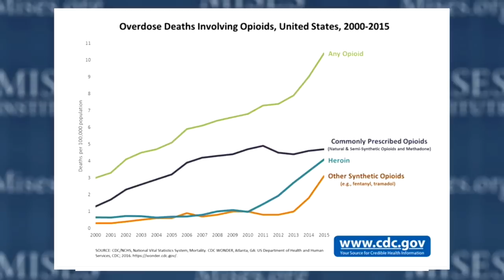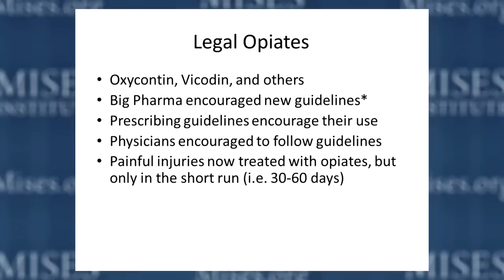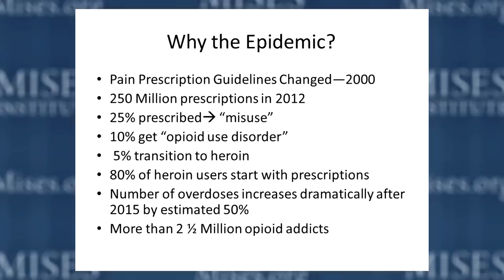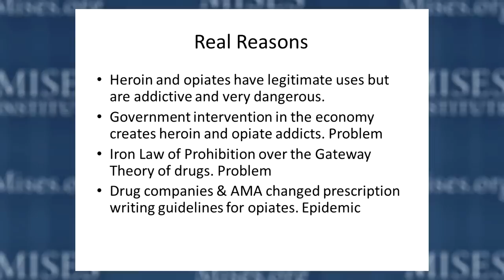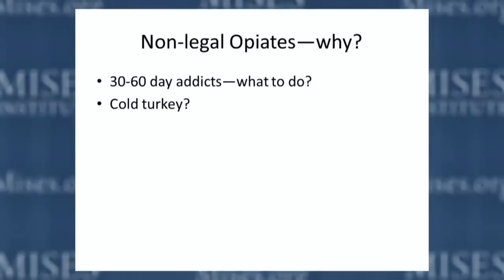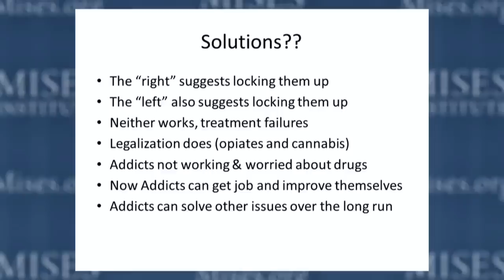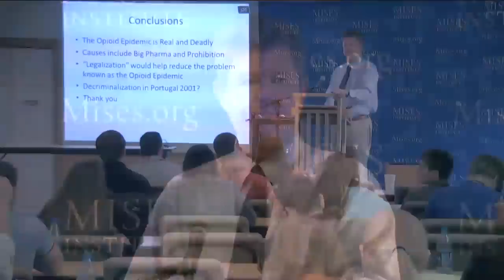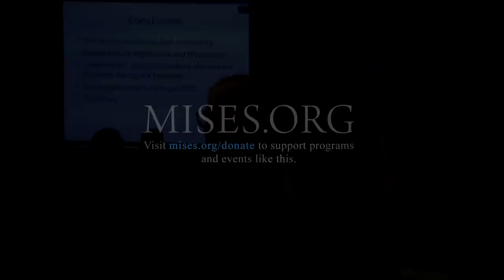The Opioid Crisis | Mark Thornton